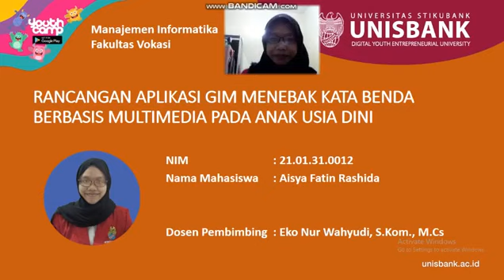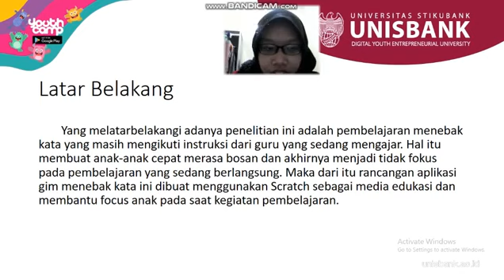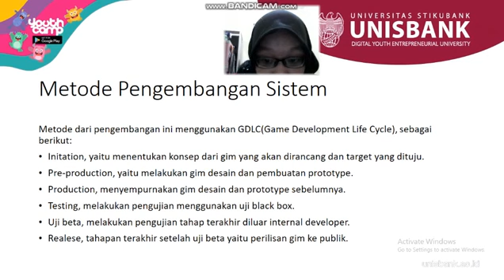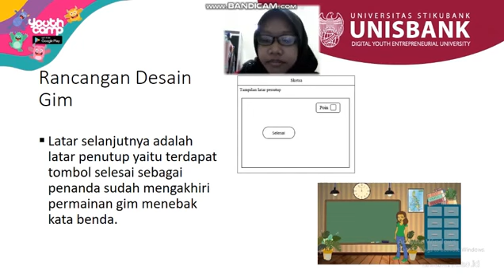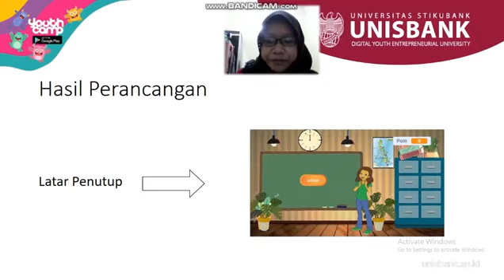RANCANGAN APLIKASI GIM MENEBAK KATA BENDA BERBASIS MULTIMEDIA PADA ANAK USIA DINI